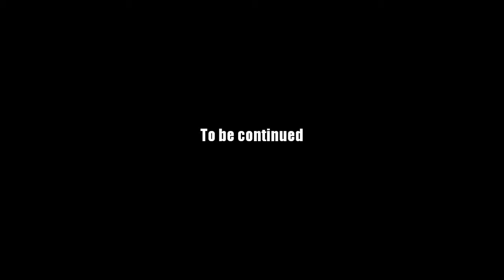AQ Worlds "Candy Shop" Intro Scene